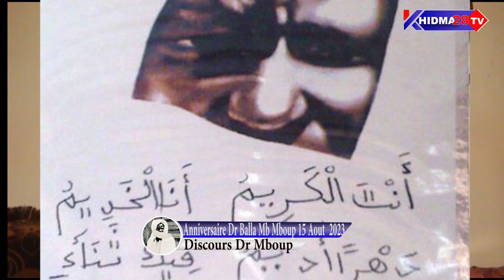Anniversaire Dr Balla Mb Mboup 15 Aout 2023 à Same Diakhaté Mots de remerciements de Dr Mboup